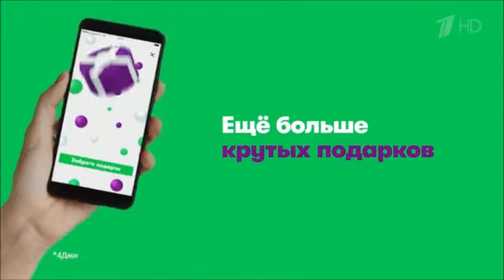Реклама Мегафон Тряси смартфон - Август 2019, 15с